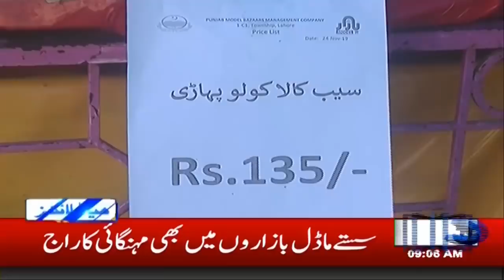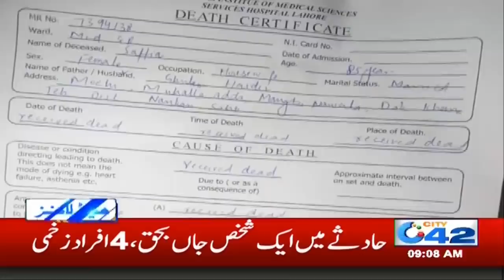News Headlines | 9:00am | 25 Nov 2019 | City 42